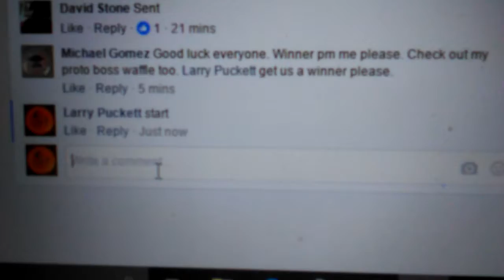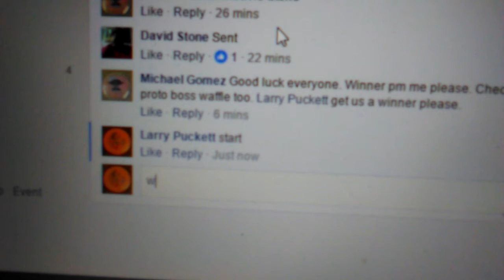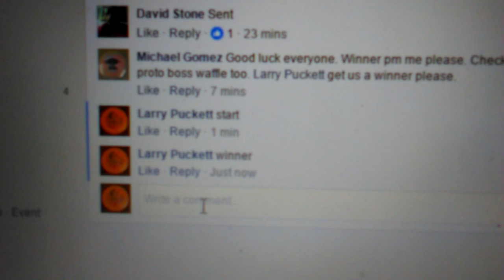MG Proto Roc3